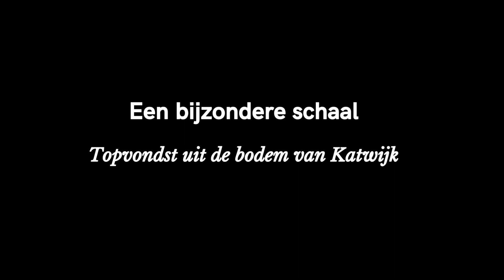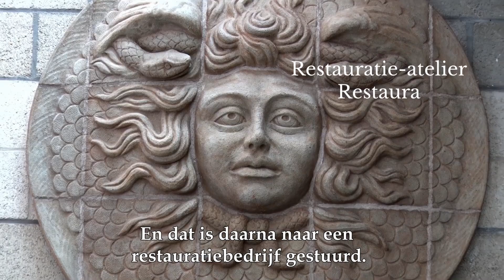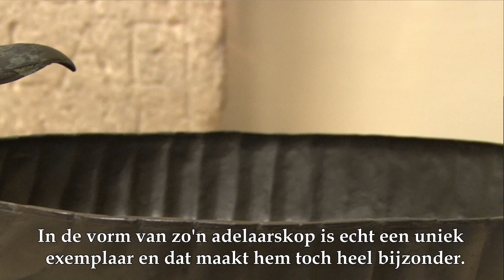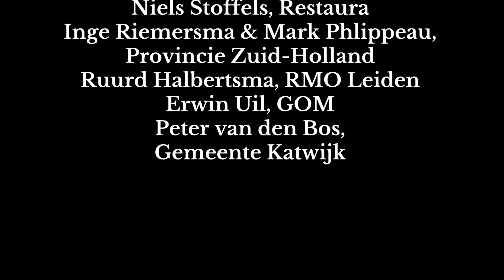Een bijzondere schaal. Topvondst uit de bodem van Katwijk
"Afgelopen jaar kregen we uit Katwijk drie kratten met blubber aangeleverd." In Rijnsburg is een zeer bijzondere Laat-Romeinse vogelschaal gevonden. In dit filmpje vertellen de betrokkenen het verhaal van deze vondst: van de opgraving tot aan de restauratie en het tonen ervan in het museum.